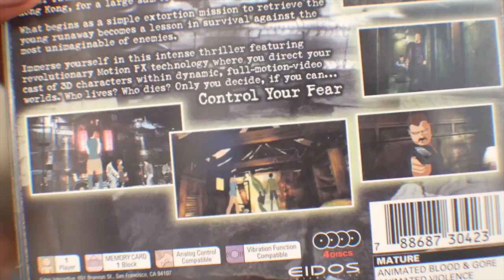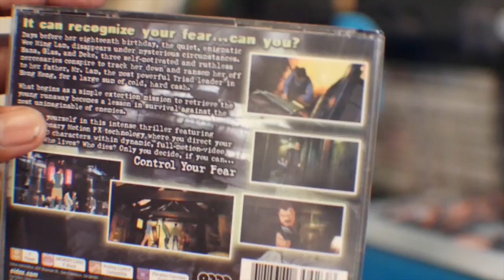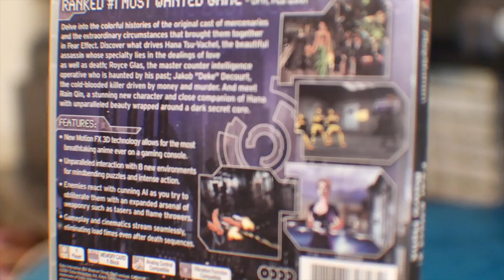Fear Effect: Reinvented - Nintendo Switch!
A 5th Gen classic game reinvented and headed for Nintendo Switch!